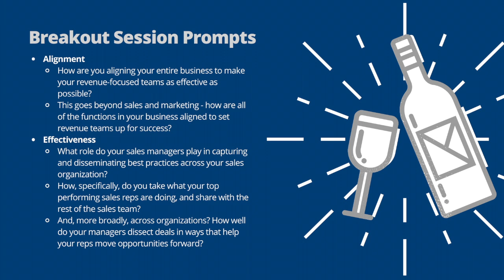Modern Sales Pros - Wine Down - July 22, 2020